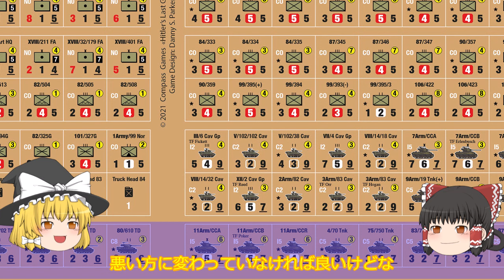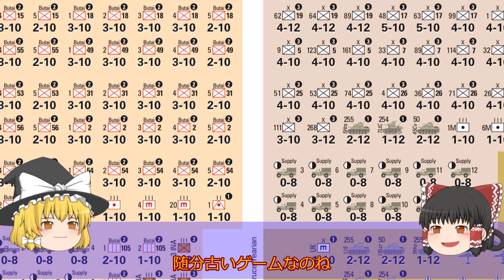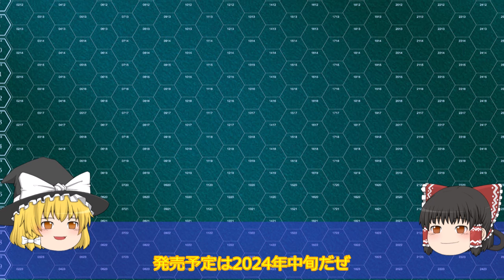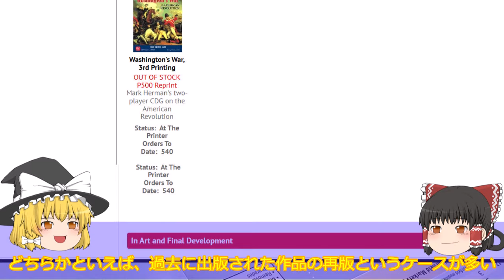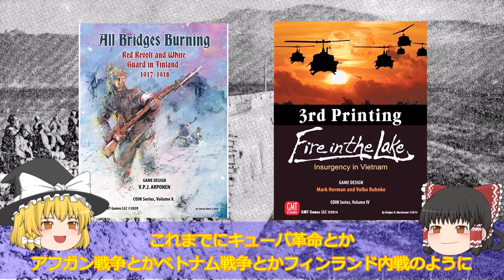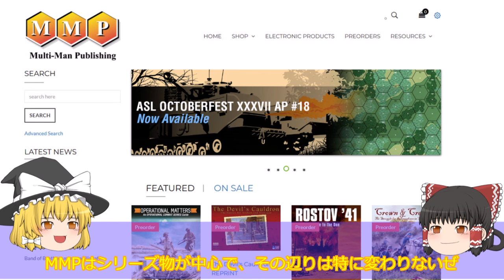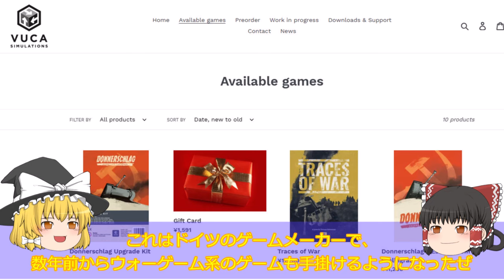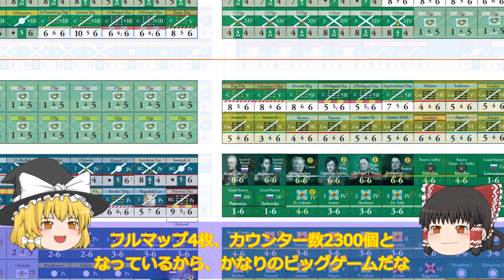2024年期待の新作シミュレーション・ウォーゲーム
今回は主に海外ゲームを中心に、2024年に発売が予想される期待の新作シミュレーション・ウォーゲームを個人的な好みで選別してみました。今回紹介した以外にも多数の作品が発売を予定していますので、詳しくは各社のHPなどをご覧ください。

今回取り上げたメーカーは以下の通りです。

・Compass Games
・GMT Games
・MMP(Multi-Man Publishing)
・VUCA Simulations
・New England Simulations

関連HP
・うｐ主のブログページ